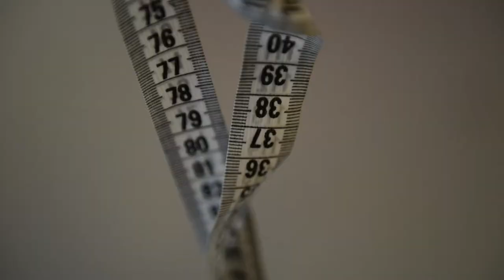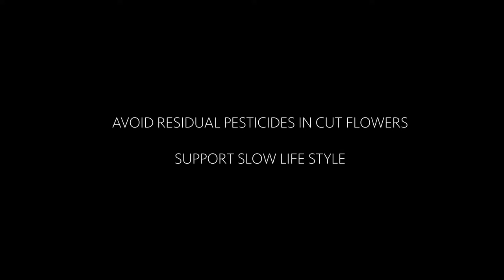Slow Flower Movement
Short movie for Slow Flower Movement Campaign creating the awareness about the residual pesticides in current flower industry.

While using methods from sustainable fashion (natural dye etc.) video pointing out at need for urgent  change in flower field, which is not regulated and quite forgotten in all discussions concerning sustainable, slow life.